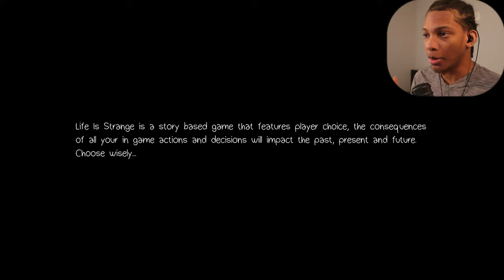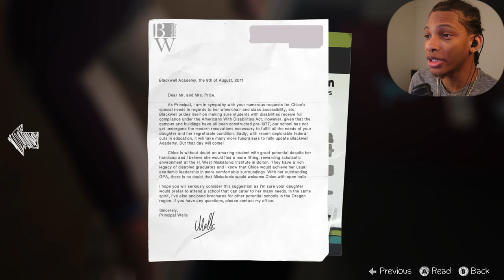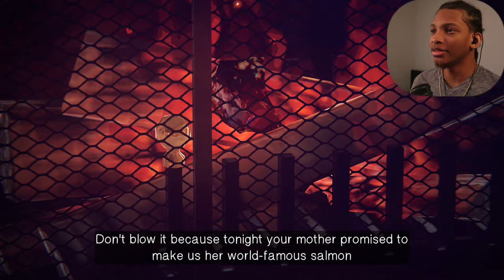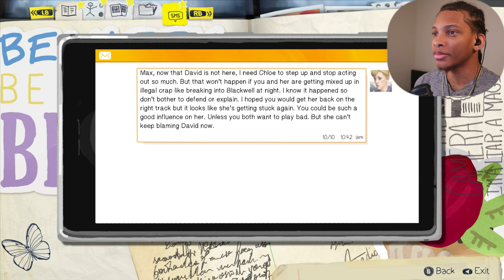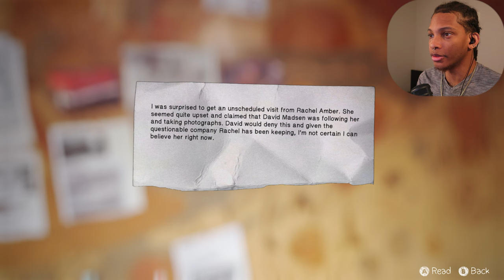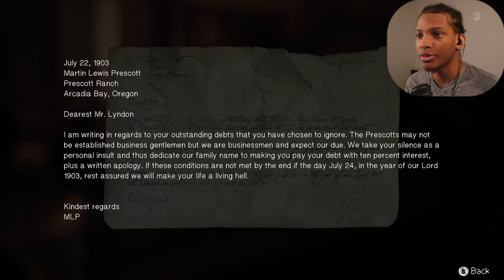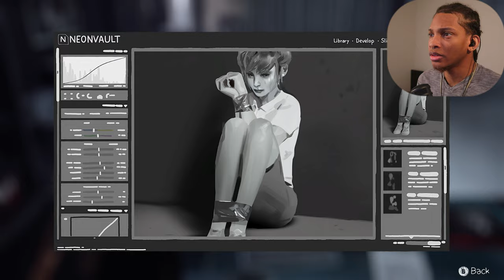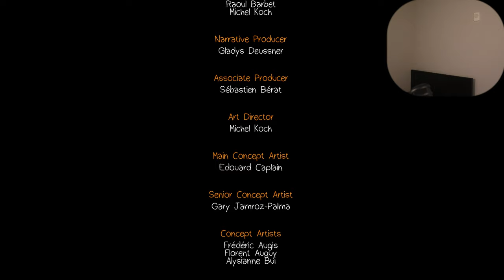I THINK I JUST GOT MAX KILLED... | Life Is Strange: Episode 4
I THINK I JUST GOT MAX KILLED Y'ALL... OMG.